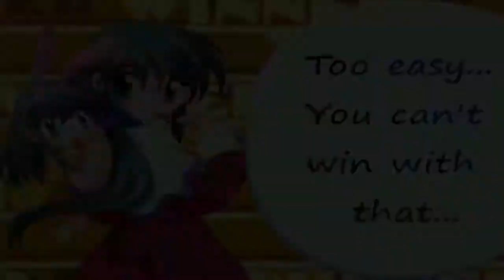NICK54222 MUGEN: Mai Kawasumi (me) VS Rocket Raccoon (VBISON)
To be honest, the reason why Rocket Raccoon was brutal was because of his AI Patch. It uses its skills quite well. Heck, Mammalman's made quite a lot of AI Patches and edits for certain characters. And apparently someone's using them in tournaments...

But we'll talk about Mammalman when we face one of those AI Patches again. This time, we're facing VBISON's edit of Rocket Raccoon! Like with the normal AI Patch, Rocket does use mines, but not as much. It does like using a dash move for combos and has lasers that CANNOT be stopped. Basically, once he uses one of them, you have to wait for it to end (as you could see in the video). But other than that, nothing else besides the usual VBISON jank you'd expect.

I was intending to use Homura against Rocket again, but I decided to let Mai do it for once and let her fellow goddess take on the final character. And you know, I might just want to unleash Mai's level 3 quite often just because. Either that or it's part of that trend where I use Level 3/Level 2 hypers with everyone lately...

Characters used:

Mai Kawasumi (Nep Heart)
Rocket Raccoon (Ahmed el muhammedy, Mammalman AI Patch+edits, VBISON Edited)

Stage: X-Men: Children of the Atom - Avalon